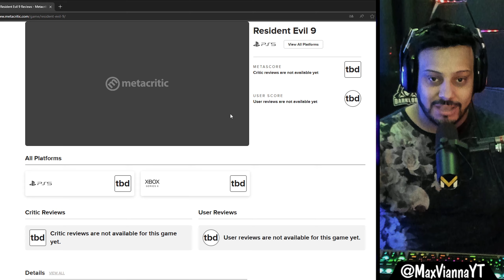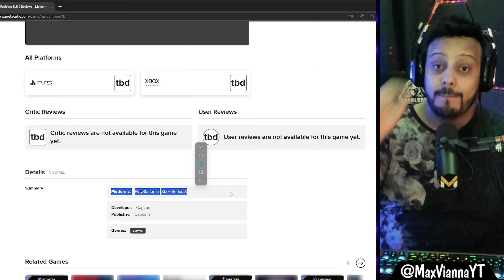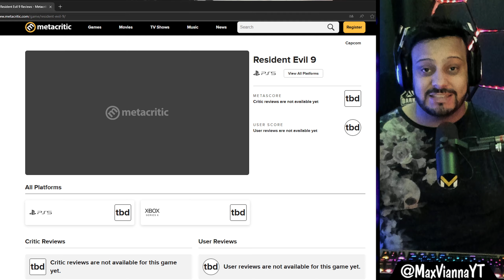RESIDENT EVIL 9 pode ser ANUNCIADO a QUALQUER MOMENTO segundo rumores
Resident Evil 9 pode ser anunciado a qualquer momento e o que mostra que o jogo está mais proximo do que nunca é porque já tem uma pagina de review no metacritic

SIGA-ME OS BONS ↓

TIKTK: @maxviannayt
TWIT: @maxviannayt
KWI: @maxviannayt
FACE: /maxviannaoficial

RESIDENT EVIL 9 pode ser ANUNCIADO a QUALQUER MOMENTO!!